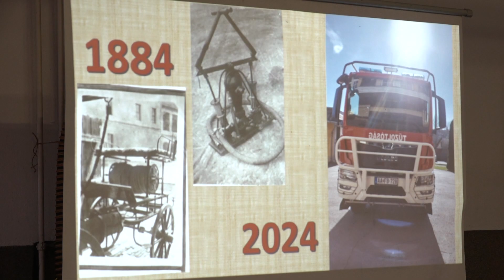140 esztendeje védik Makót és térségét a tűzoltók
Makón 1884-ben indult el a szervezett tűzvédelem. A 140. évforduló tiszteletére csütörtökön ünnepséget rendeztek a tűzoltóság laktanyájában. Balogh Róbert alezredes, parancsnok a televíziónknak elmondta: az évtizedek alatt folyamatosan változott a tűzoltóság szervezeti felépítése, a technikai felszereltsége, de az alapfeladatuk mind a mai napig ugyanaz: a lakosok életének és vagyontárgyainak a védelme.